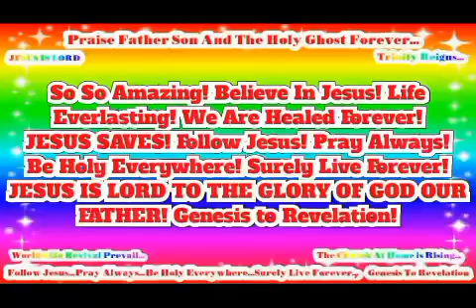In Jesus Name Worldwide Revival Prevail! JESUS IS LORD TO THE GLORY OF GOD OUR FATHER!(2)